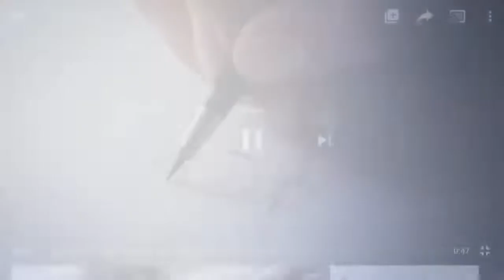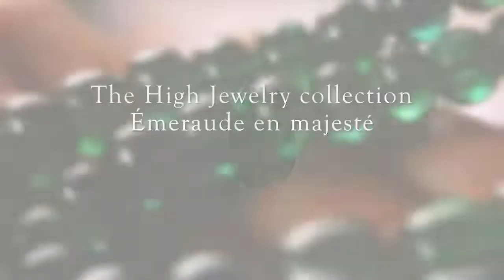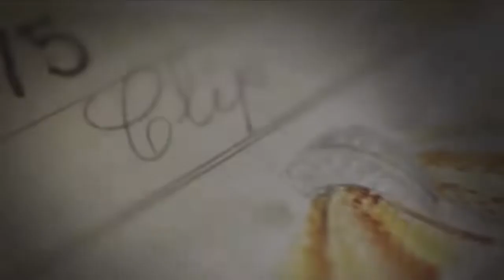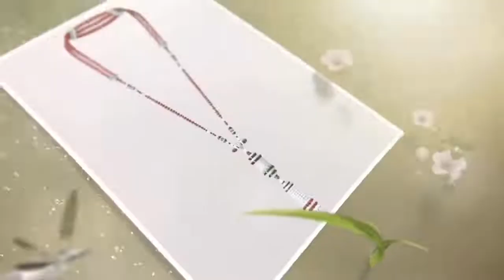Top 10 Most Beautiful and Expensive Jewelry Collection from Van Cleef & Arpels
And on this channel, I will be showcasing many of the BEAUTIFUL and LUXURIOUS properties found here in the world. I will be doing various luxury home tours, luxury mansion tours, luxury Jewelry etc, and so many. I have made it my mission to provide my viewers with BRAND NEW weekly content at the highest quality production possible. Thank you so much for taking the time to view/check out my content! I am honored to introduce series of most beautiful and luxurious homes and mansion, hotels to millions of viewers worldwide.

Luxury Houses J